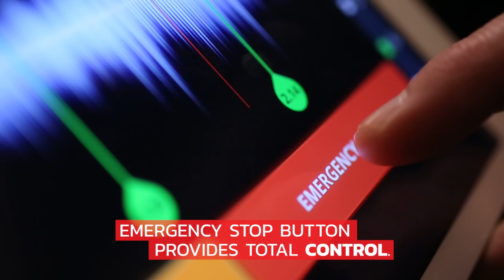FireFly Wireless Fireworks Firing Module